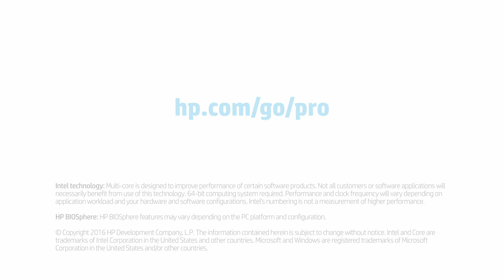HP ProDesk 600 G2 Desktop Mini PC